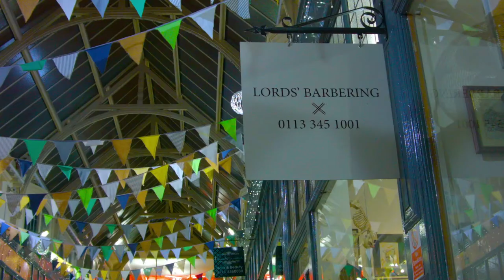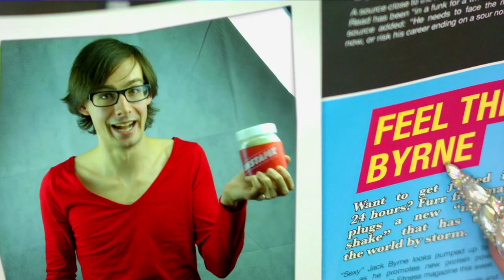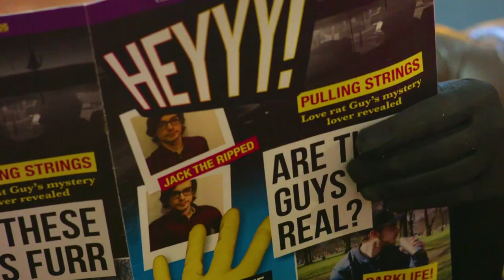FURR - Another Fable (Official Video)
Another Fable by FURR

Pre-order signed copies of the vinyl split with RIIB

Featuring Ellis Atlantis and Bubbles

FURR are Jack Byrne, Sam Jackson, Guy Bedford-Read and John Vincent Roberts